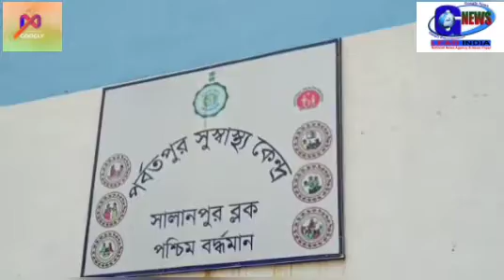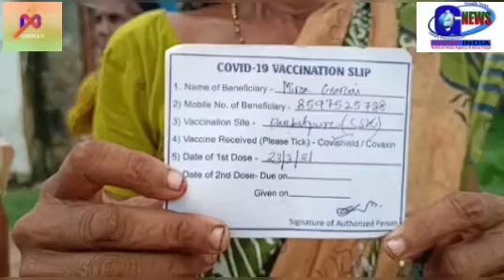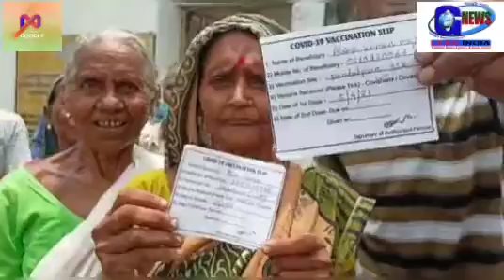দ্বিতীয় ডোজ এর ভ্যাকসিন দেওয়া কে কেন্দ্র করে অনিয়মের ফলে বিক্ষোভ সালানপুর ব্লকে। ‎@Googly News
দ্বিতীয় ডোজ এর ভ্যাকসিন দেওয়া কে কেন্দ্র করে অনিয়মের ফলে বিক্ষোভ সালানপুর ব্লকে। @googlynews

category :.  news